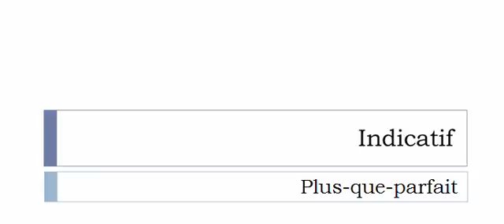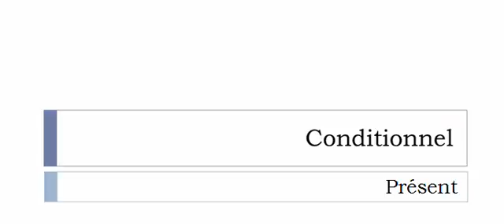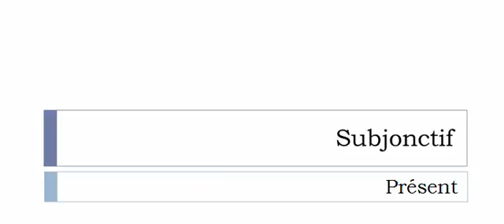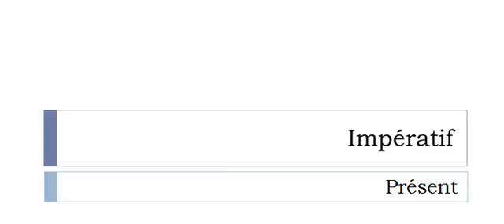เรียนรู้ภาษาฝรั่งเศส = การผันคำกริยา = Suggestionner